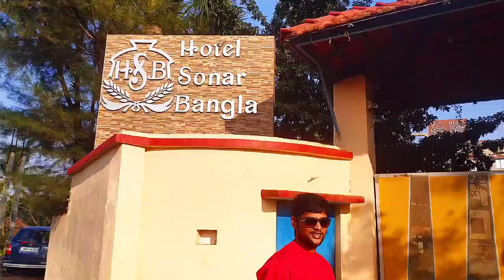Kolaghat One day trip to Kolkaghat II Weekend trip near Kolkata II Kolkata Sightseeing Day outing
Kolaghat (approx. 75kms from Kolkata) is situated on the banks of the Rupnarayan River in the Midnapore East district of West Bengal.

The riverside is a popular picnic spot, often crowded with people, particularly during the Christmas and New Year holidays. The town is notable for its Hilsa fish and the flower market, which is one of the biggest in the state.

Kolaghat Thermal Power Station is located here, which is the largest power sector in the state and managed by West Bengal Power Development Corporation Limited (WBPDCL), a department of the State Government of West Bengal, The riverside has become a popular picnic spot and is often crowded with people, particularly during the Christmas and New Year holidays. The town is notable for its Hilsa fish. The flower market is one of the biggest in the state.